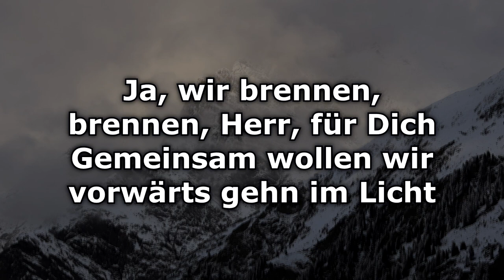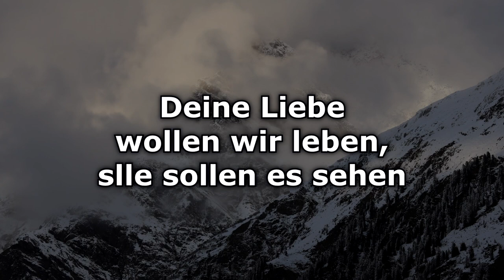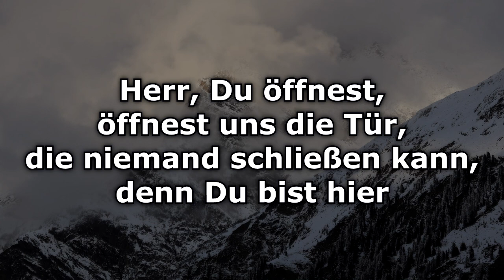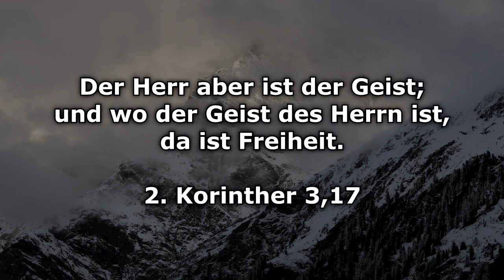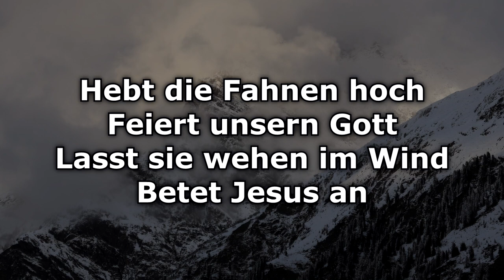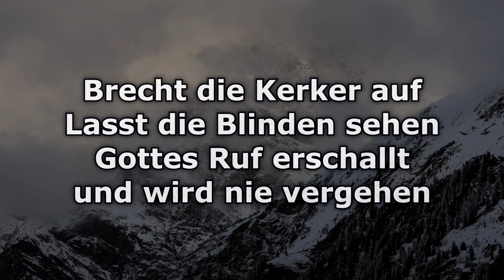Die Atmosphäre ändert sich - Text/Lyrics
Die Atmosphäre ändert sich · Helge Plonner

Die Atmosphäre ändert sich